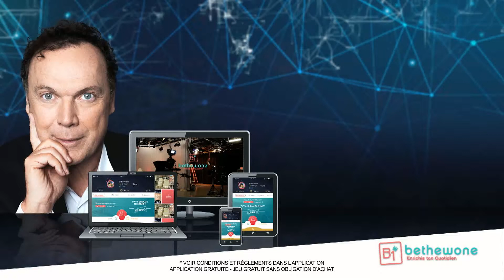2000€ à gagner sur Bethewone !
Nouveau jeu de questions/réponses multi-joueurs : Bethewone est une application de quiz dans laquelle vous affrontez des milliers de joueurs en même temps. Vous ne rentrez donc plus en compétition contre un seul joueur mais contre toute la communauté connectée en simultanée.